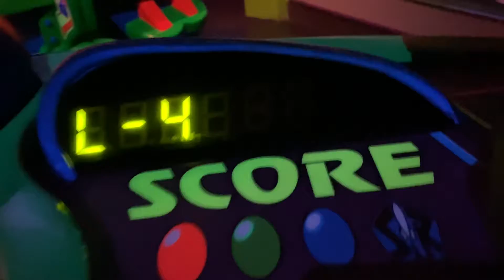Disneyland Trip September 2021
Katy and I went to Disneyland last month!